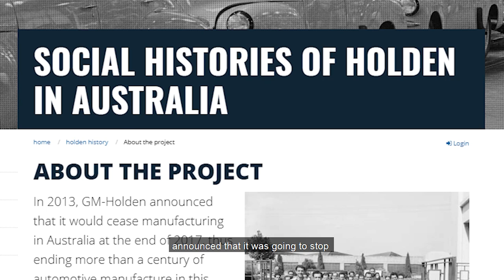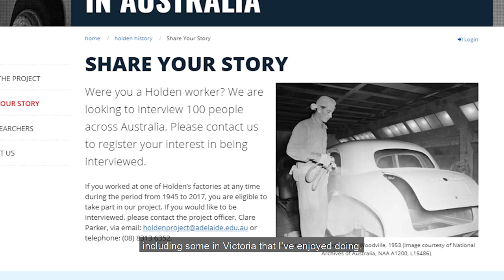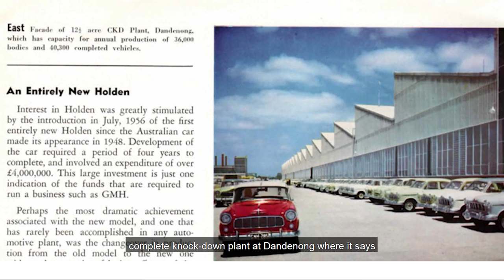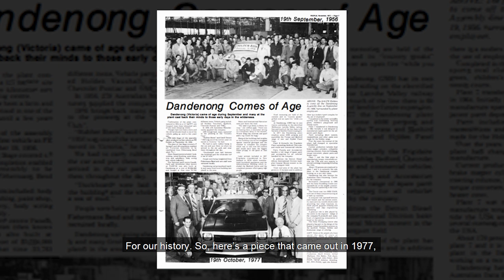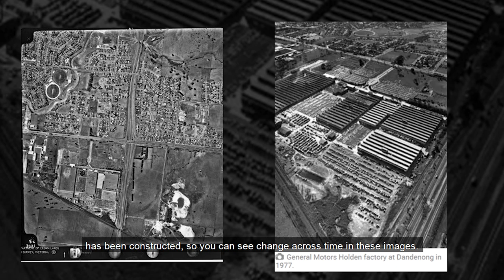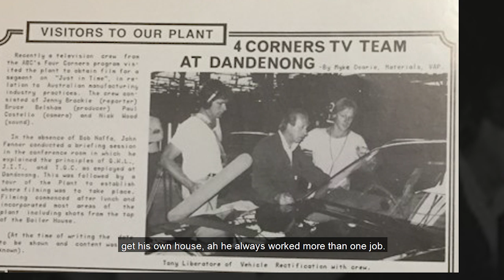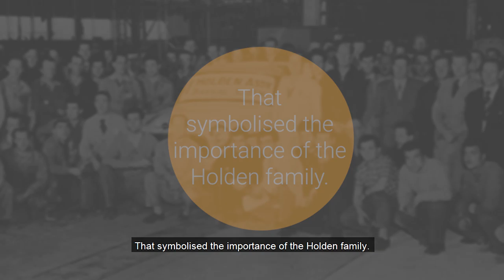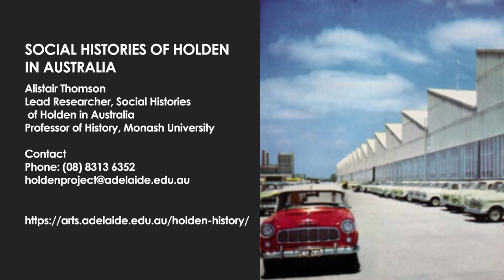Greater Dandenong History and Cultural Heritage Online presents Social Histories of Holden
Join Professor Alistair Thomson to hear about the early findings from the national oral history project capturing stories of workers from Holden's factories.